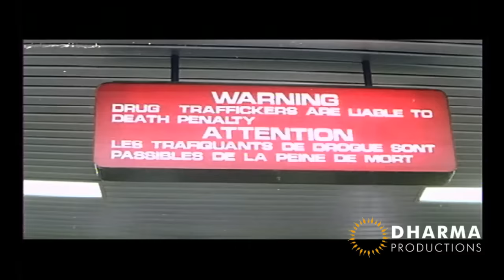Rahul Tricks Roshni - Movie Scene - Sridevi, Rahul Roy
Watch how the cunning Rahul tricks the unsuspecting Roshni on her way to Hong Kong. Does she escape, or do the cops detain her? Watch this scene to know!